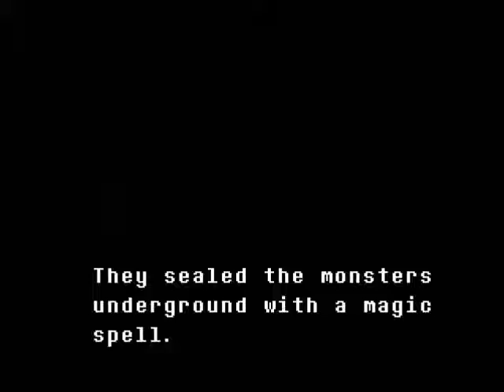UNDERTALE Episode 1 - TROLOLOlowey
Seems like everyone and their brother is LPing this game, so why not join the party! In this episode,  we climb up a mountain we clearly weren't supposed to, meet an incredibly trollish talking flower (seriously, the guy's got a literal trollface),  get saved by a goat, and explore our new home.

A mostly-blind Let's Play of the indie PC/Steam game Undertale, created by Toby "Radiation" Fox of Homestuck fame. Pacifist/neutral run.

Keep updated on social media!

Ending song:
Dogsong - Undertale OST

(Also no, I couldn't figure out how to make the "previous/next/playlist" buttons for this one in time. Will work on this.)
(Also the next video is going to be really short. And future ones probably won't be this long. Probably.)